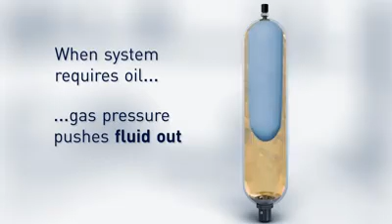Industrial Instruments with 3D modeling Bladder Accumulator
Part 3

Knowledge and info hub
Stay updated with all kind of stuffs..